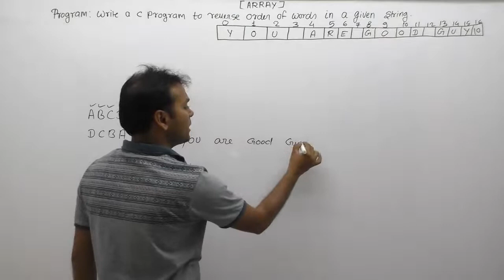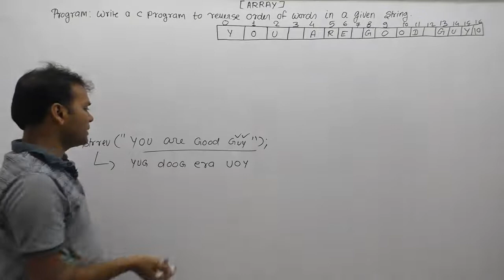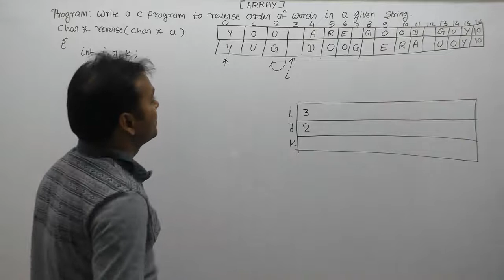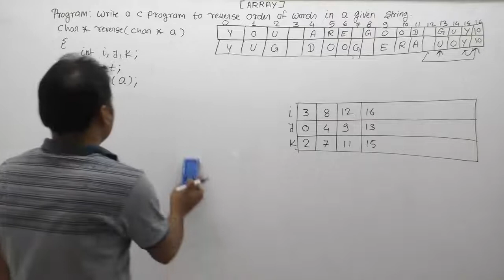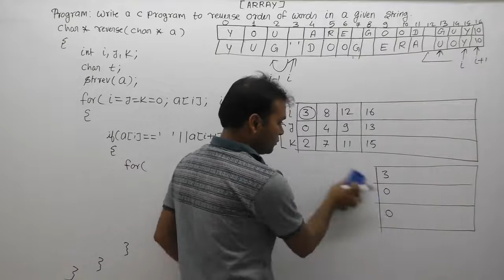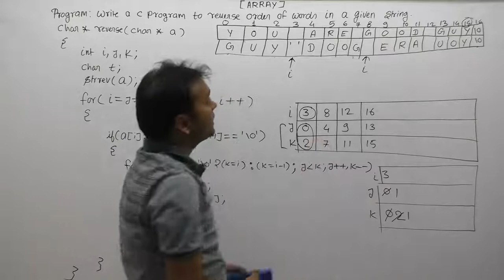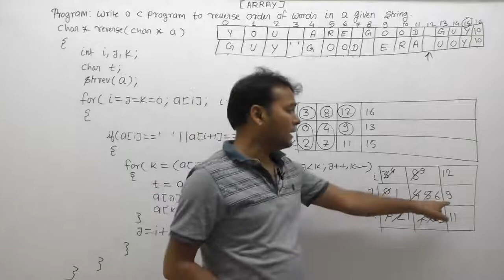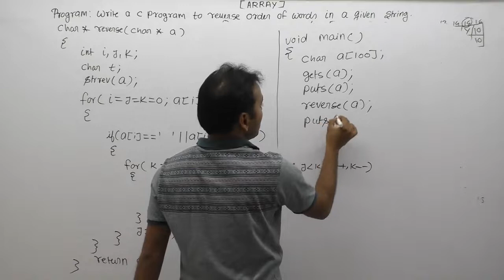C Program To Reverse Order Of Words Of A String |Part849| C Language By Java Professional